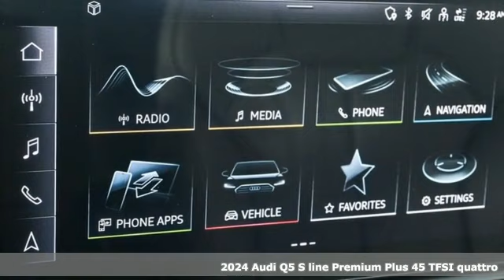New 2024 Audi Q5 Atlanta Alpharetta, GA A24931 - SOLD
Year: 2024
Make: Audi
Model: Q5
Trim: 45 S line Premium Plus
Engine: 2.0L Turbocharged
Transmission: 7-Speed Automatic S tronic
Color: White
Interior: Gray
Stock #: A24931
VIN: WA1EAAFY3R2016436

Address:
5805 Peachtree Boulevard